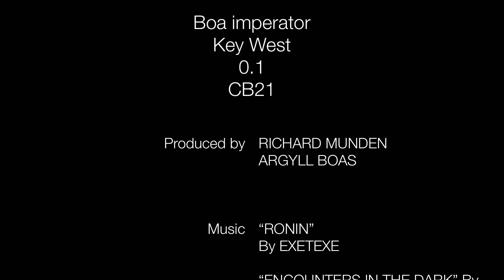Key West Boa with an attitude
Working with Maya to get her tame. She’s very defensive but I’m making some progress